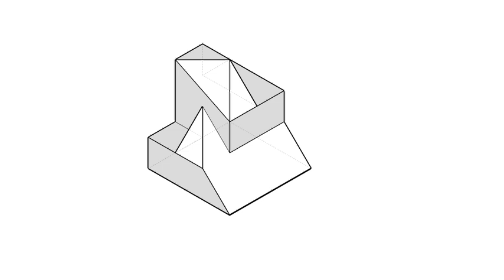基礎圖學實習-全華圖學052頁第03題/方眼紙畫法/第一角法-等角圖展示